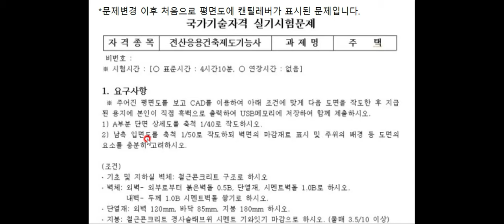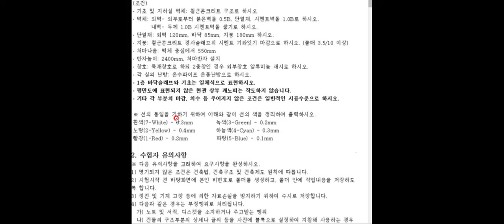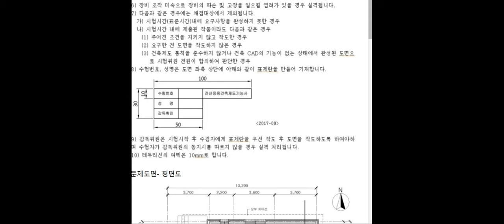전산응용건축제도기능사_문제해설(2021. 10. 촬영_2021년4회 전산응용건축제도기능사 실기)_안샘과 함께하는 2021. 전산응용건축제도기능사 실기 합격!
2021. 4회전산응용건축제도기능사 실기... 2021년 10월.. 제4회 전산응용건축제도기능사 실기 합격을 위하여..  건축과 1~3학년 희망하는 학생들을 대상으로 원격수업에 이루어지는 수업입니다.